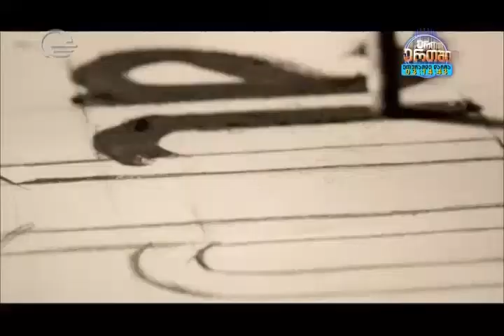გზაჯვარედინი / Medcezir 2 სერია (ქართულად)